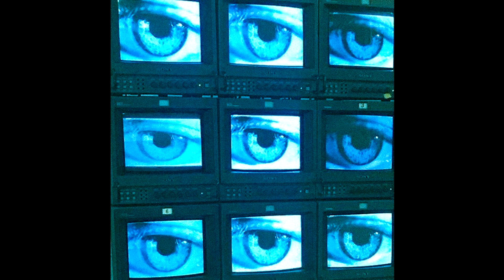[FREE] Playboi Carti x Pierre Bourne Type Beat - "Blade" (Prod.Bong)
add 2 beats with the same license (mp3, wav, trackout or unlimited) into your cart and then proceed to checkout to activate the bulk deal!

Must Credit (prod.bong)